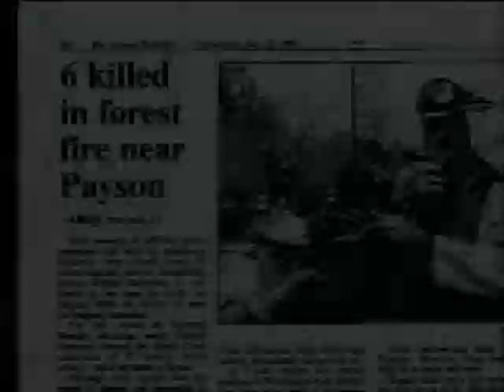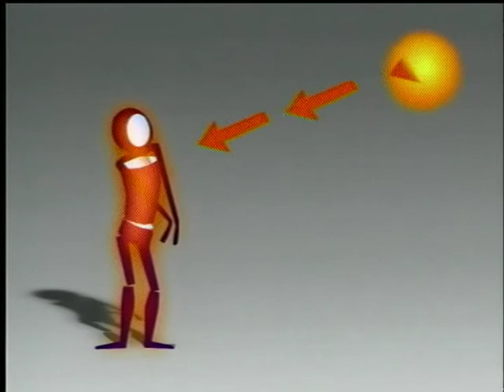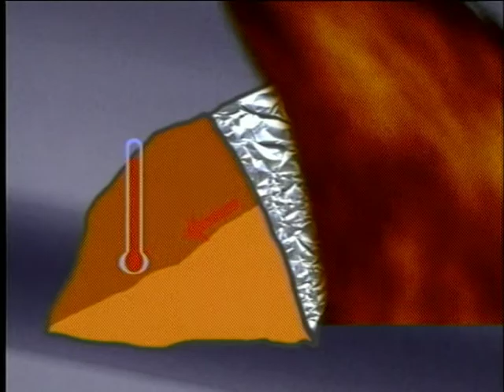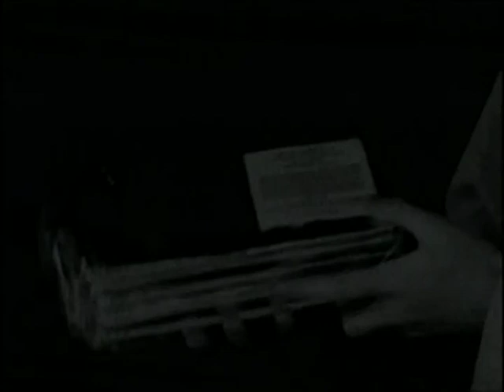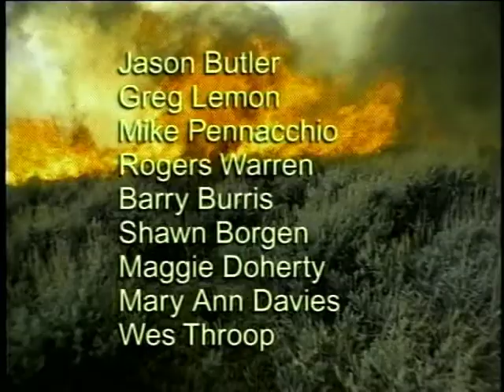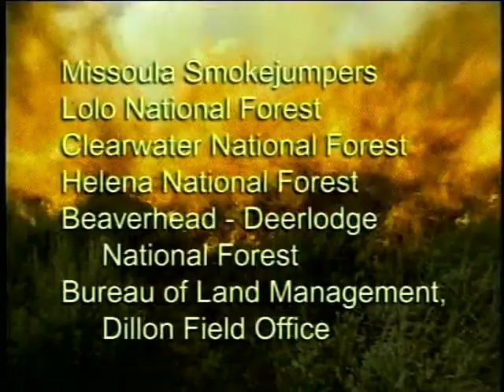Using Your Fire Shelter (Spanish)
Using Your Fire Shelter (Spanish) - National Wildfire Coordinating Group 2006 - NFES 2864 - Course S-130.